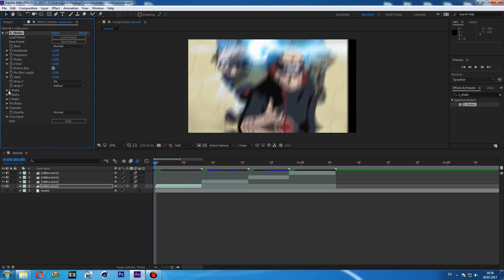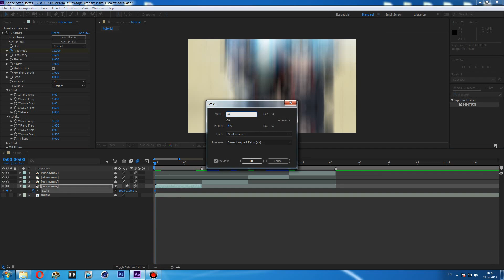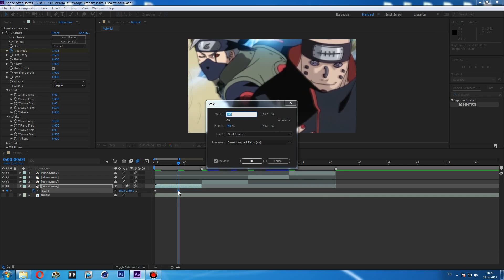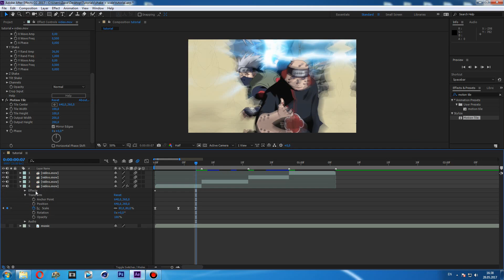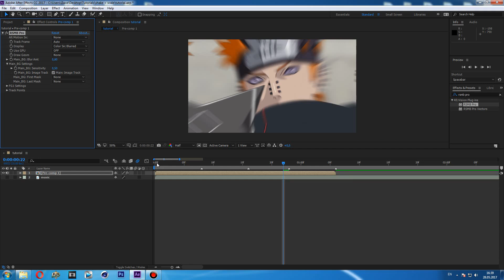Shake transition - after effects amv tutorial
You must download and install:
1) "GenArts Sapphire" plugin for S_shake effect

In this tutorial i will show you how to make shake transition in after effects.